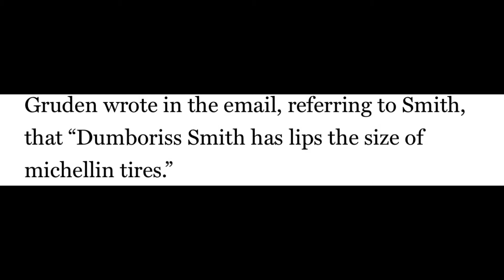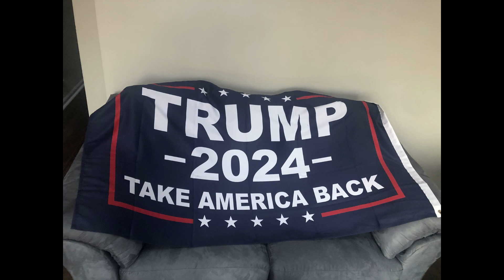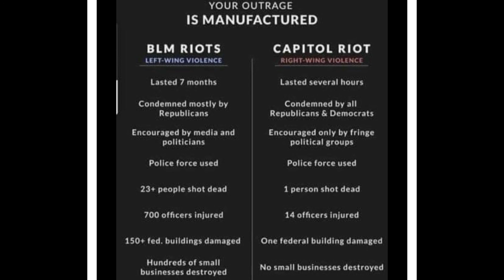Gruden is out as head coach!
John gruden is out as head coach over an email that he sent to an executive that criticized the head of the NFLPA who is black that he has big lips! And that was supposedly a "so called racist remark!" A bunch of weak men in play. What do you guys think?